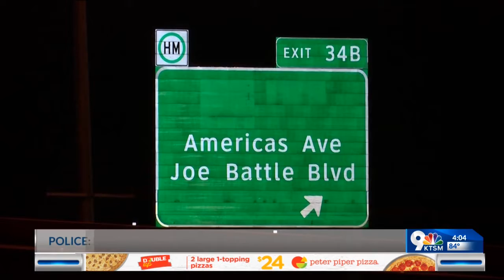Crime of the Week: 1-10 East Murder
EL PASO, TEXAS (KTSM) – Crime Stoppers of El Paso and EPPD are asking for help in identifying those involved in the 1-10 East murder that took place on Sep. 10.